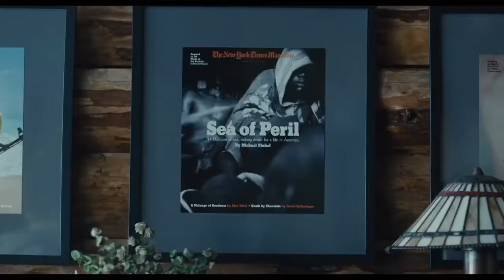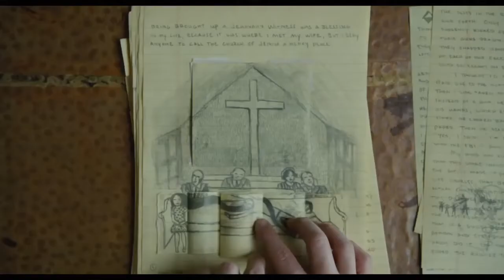True Story Official Trailer #1 2015 James Franco, Jonah Hill Movie HD